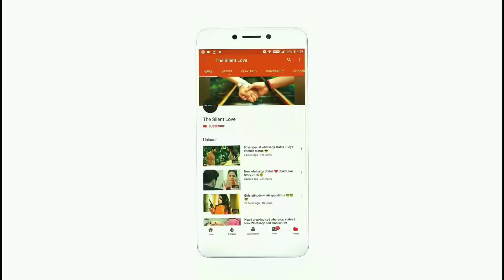Romantic 😘 Love WhatsApp 💕 Status 2019 ||🌹The Silent Love🌹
The Silent Love Presented  :)30 Sec New WhatsApp Status Video For Romantic WhatsApp Status Of New WhatsApp Status Video 2019

➡️◆Status:- Hot Status 🔥 || New 💖Love WhatsApp Status 💖 Video 2019  ||🌹The Silent Love🌹 ||